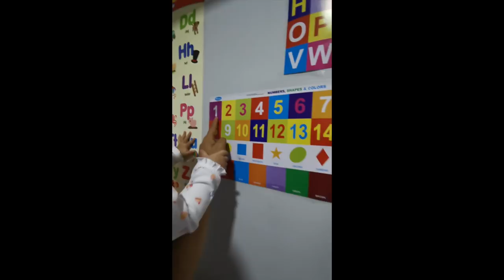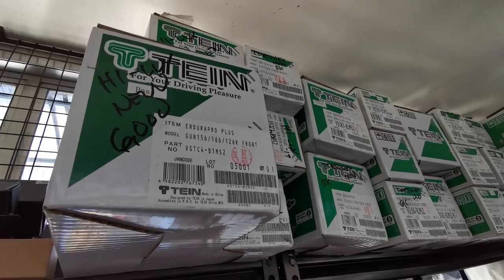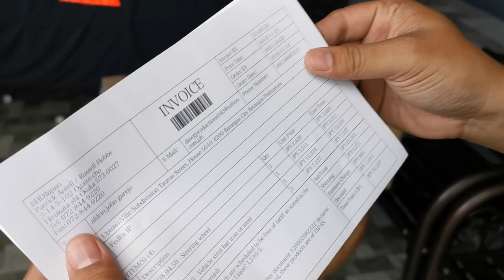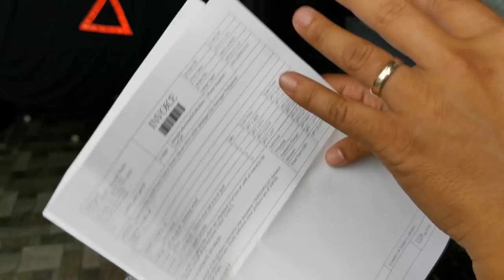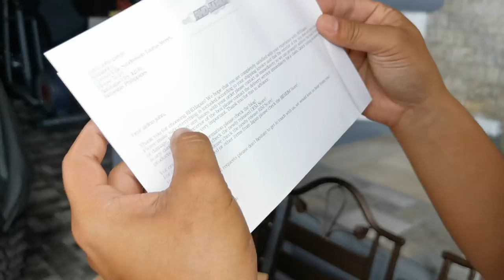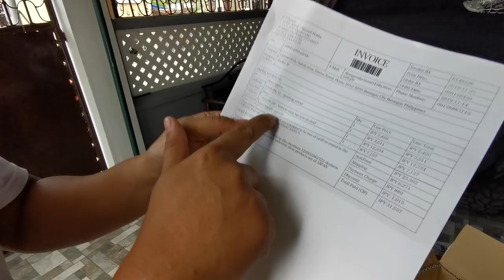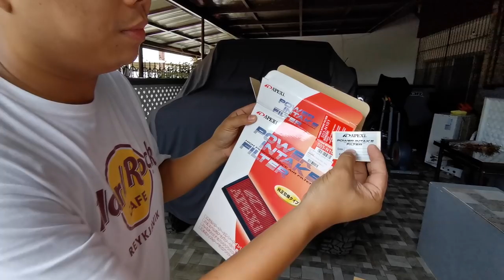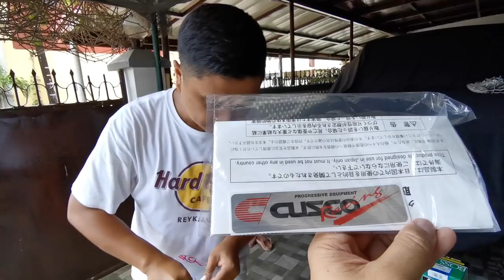Japan Goodies Arrived Yah Ready Know!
Don't miss out on my raffle its the DawgVlogs Christmas Raffle 2019 Year Ender, Mechanics is on my Facebook Wall. Check it out!

Anyways so my parts came in from Japan and im pretty stoked! also got a set of Volk Rays Ce28 15x7 4x100. You can never go wrong with Bronze!